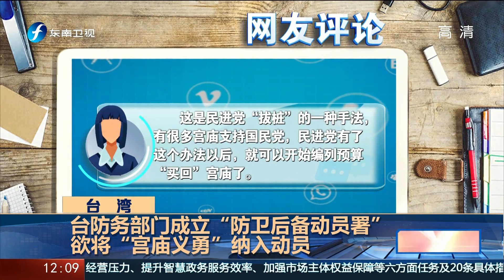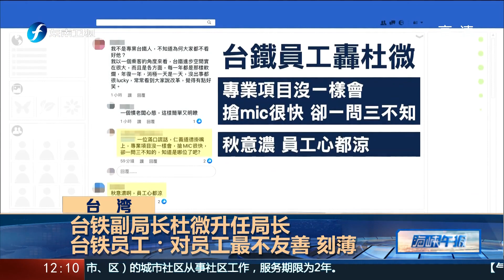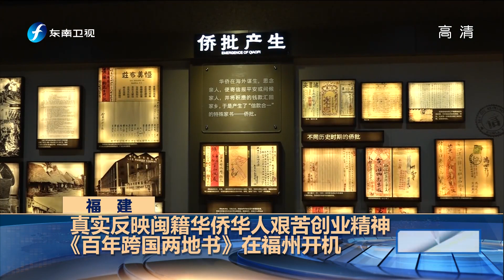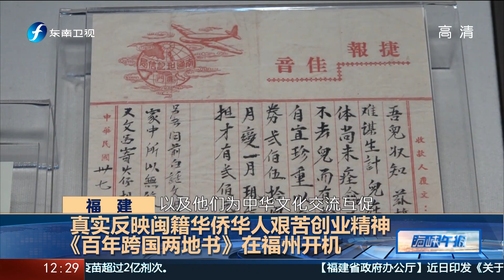《海峡午报》新党抗议排放核废水，痛斥民进党“假反核真跪日” 20210422